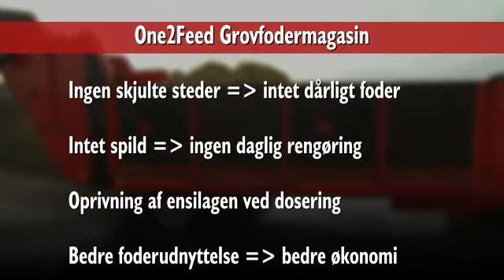One2Feed - Silage Hopper - Futtermagazin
One2Feed Magasin/SIlage Hopper/Futtermagazin